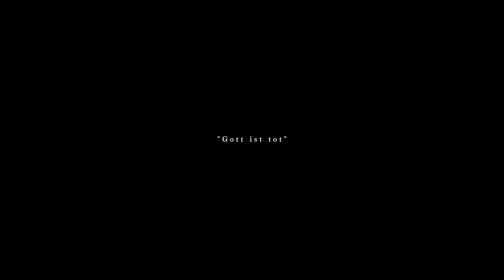ピノキオピー - 神っぽいな feat. 初音ミク / God-ish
ピノキオピー 6th Album『META』収録曲

はじめましての人ははじめまして、ピノキオピーと申します。
憧れちゃう！

Music, Lyrics, Video, Illustration / ピノキオピー
Acoustic Guitar (R) / ヤヅキ@yadsuken

「神っぽいな」

愛のネタバレ 「別れ」っぽいな
人生のネタバレ 「死ぬ」っぽいな
なにそれ意味深でかっこいいじゃん…
それっぽい単語集で踊ってんだ　失敬

もういいぜ　もういいぜ　それ
もういいぜ　もういいぜ　逆に興奮してきたなあ
おっきいね　おっきいね　夢
おっきいね　おっきいね
景気いいけど　品性はTHE END
うええい　うええい

“ Gott ist tot "

神っぽいな　それ　卑怯　神っぽいな　それ　"My God"
アイウォンチュー　ウォンチュー　IQが下がっていく感じ
邪心ぽいな　それ　畢竟　邪心ぽいな　それ　"My God"
アイヘイチュー　ヘイチュー　害虫はどっち
その髪型　その目　その口元
その香水　その服　そのメイク
アレっぽいな　それ　比況　アレっぽいな　それ
その名言　その意見　その批評
そのカリスマ　そのギャグ　そのセンス
神っぽいな　それ　卑怯
ぽいな　ぽいな　ぽい　憧れちゃう！

メタ思考する本質は悪意？　人を小馬鹿にしたような作為
無為に生き延びるのは難しい　権力に飲まれて揺らぐ灯り
神を否定し神に成り代わり　玉座で豹変する小物達
批判に見せかけ自戒の祈り　Do you know？

何言ってんの？　それ　ウザい　何言ってんの？　それ
意味がよくわかんないし　眠っちゃうよ　マジ
飽きっぽいんだ　オーケー　みんな　飽きっぽいんだ　オーケー
踊れるやつ　ちょうだい　ちょうだい　ビーム

きっしょいね　きっしょいね　それ
きっしょいね　きっしょいね
逆にファンになってきたじゃん
ちっちゃいね　ちっちゃいね　器
ちっちゃいね　ちっちゃいね
天才ゆえ孤独ですね　かっけえ…　かっけえ…

“Gott ist tot"

超健康　健康　言い張って　くたばっていく感じ
ヤケっぽいな　それ　畢竟　ヤケっぽいな　それ　"My God"
もう哀愁　哀愁　エピゴーネンのヒール
そのタイトル　その絵　そのストーリー
その音楽　その歌　そのメロディ
ぽいな　ぽいな　ぽい　憧れちゃうわ！

すべて理解して患った
無邪気に踊っていたかった　人生

Note:
“Kami (God)” is a Japanese slang term that literally means “God” and is used very casually, especially on social media and text messages, to describe something or someone awesome and amazing.